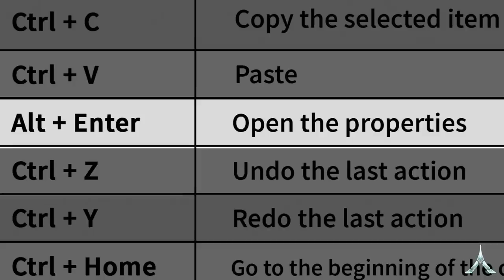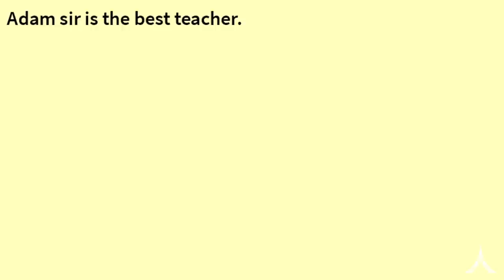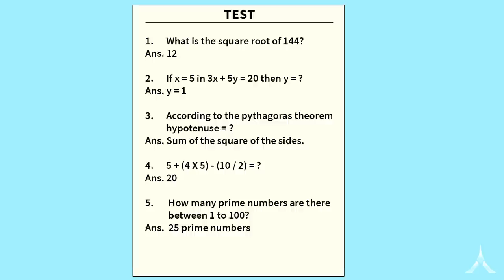When a Gamer can use Computer Shortcuts in real life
When a Gamer can use Computer Shortcuts in real life. Imagine you can copy paste money in real life or you can use Ctrl Alt Del and undo when in trouble. Sounds fun right? You can troll your school teacher and also cheat in your exams and you can also prank your mom.